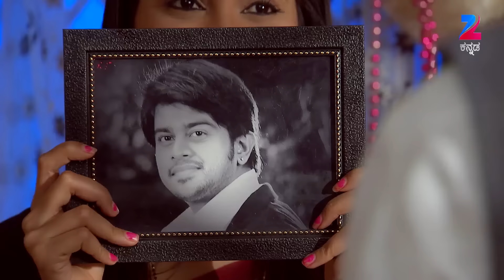Shrirasthu Shubhamasthu - Episode 476 - April 2, 2016 - Webisode